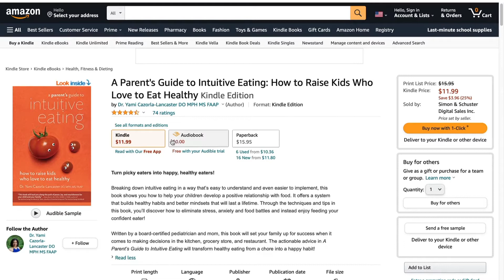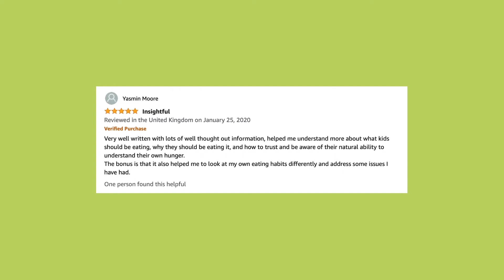189: Spice Up Your Life with Antioxidants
Do you know which food category averages the most antioxidants? It’s herbs and spices! These hero foods add an explosion of flavors to our meals AND a massive punch of health benefits.

Mentions:

Vote Veggie Doctor Radio for Best Vegan Podcast in Veggie Awards

How Not to Die by Dr. Michael Greger

Body on Fire by Dr. Monica Aggarwal and Dr. Jyothi Rao

My Interview with Dr. Aggarwal: “A Doctor's Personal Journey with Inflammation, What She Learned and How It Can Help You”

Spice Combination Links:

A Visual Guide to Spice Combos So You Can Season Like a Champ

Doctoryami.com

Instagram.com/thedoctoryami

Facebook.com/thedoctoryami

Veggiefitkids.com